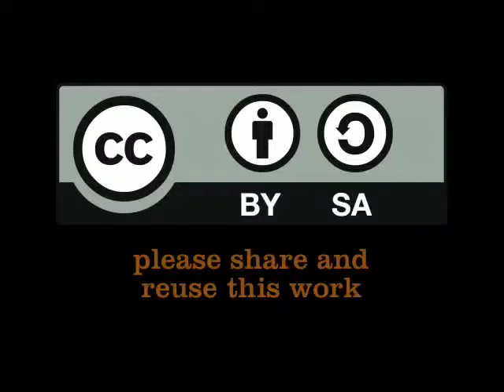The added value of Water Operator Partnerships: to share successes and failures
Sandile Dlamini's main interest at the World Water Day event in Cape Town are the sessions on the Water Operator Partnerships (WOPS). 'It is about sharing experiences, it is not profit making, but to assist'. Mr. Dlamini is the Operations Director of the Swaziland Water Services Corporation. Since a year, this corporation has a partnership, a WOP, with a utility in Lesotho. Interview by Petra Brussee, IRC. Monday 21 March 2010. (Mar 21, 2011)